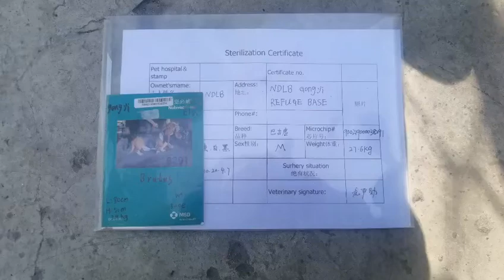ADOPT NO DOGS LEFT BEHIND SURVIVOR: Brutus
Brutus our favorite basset hound is looking for his forever home! He was rescued from a dog trafficking ring in china.